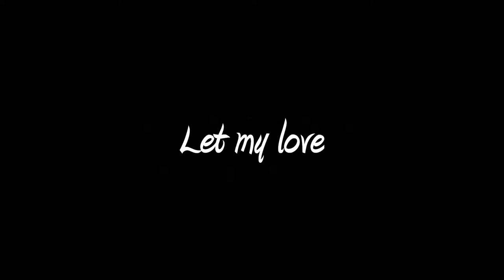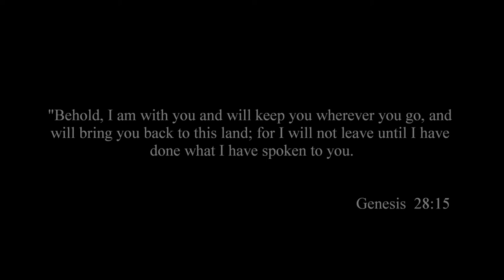Let My Love:￼ Pete Townsend - Buddies Forever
He opened the door to our hearts.
Always in my heart. Never forget.
Miss you so bad. Love Ya!!!